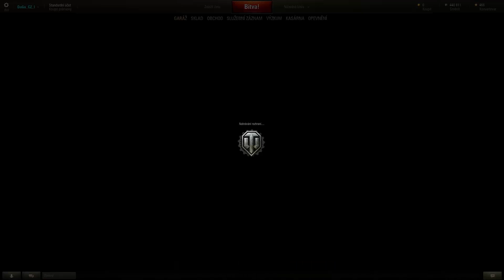World of Tanks - díl 4 - Druhý účet přináší smůlu. [DAGA]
Další video z WoT pro více informací klikněte na zobrazit více .

Nevíš, kde by jsi mohl hostovat svůj web ? Co takhle být tam, kde jsme my.